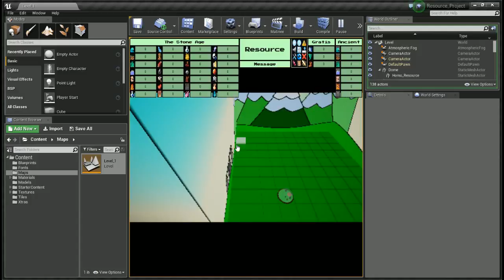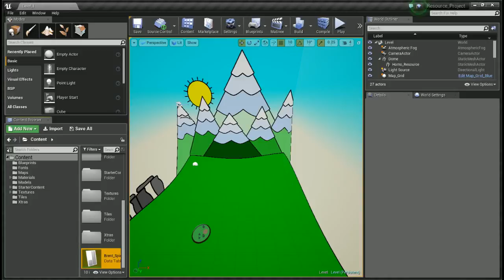Resource Project : "Camera Controller" and "Database"